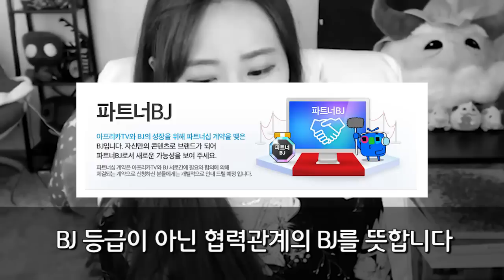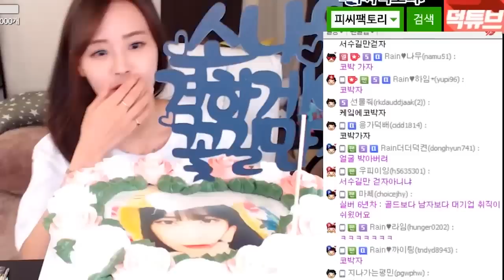김레인] 여자 女자 하게 케이크를.. (야생의 여자 덕배가 나타났다..어색 200%..)